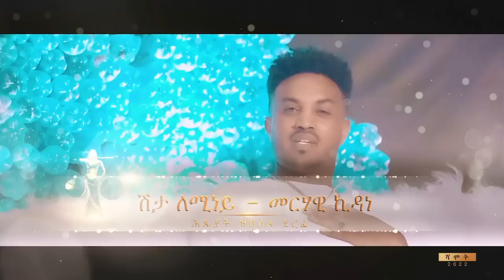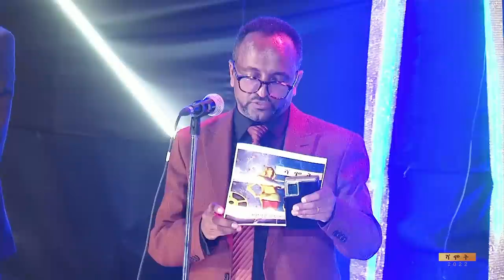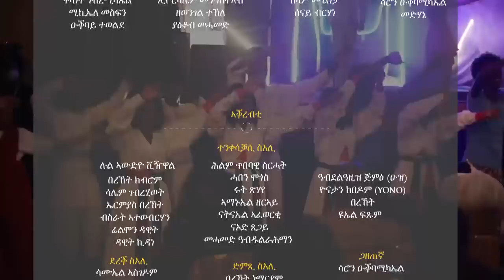ሳልሳይ ሻሞት 2022 - 3ይ ክፋል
SHAMMOT 2022